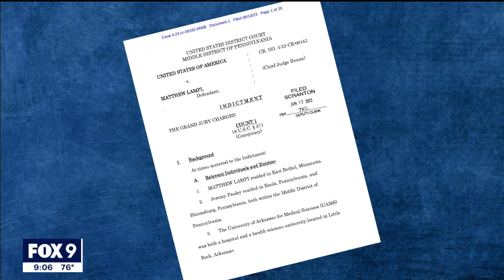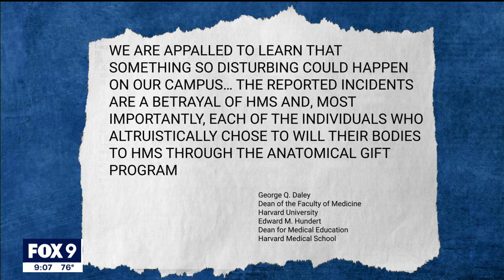Minnesota man charged in human body parts ring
A Minnesota man is among six people charged in a human body part trafficking case, allegedly stealing parts meant for medical education.